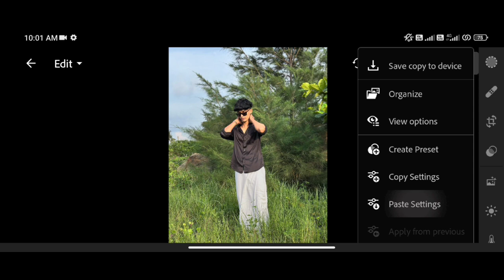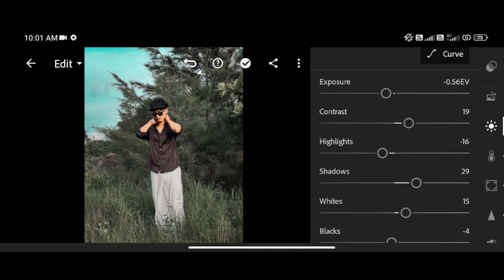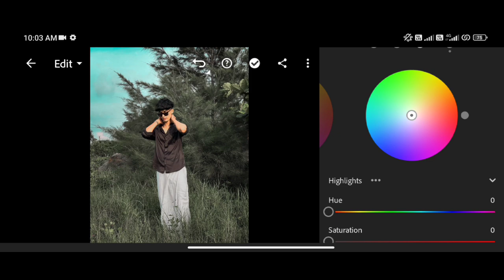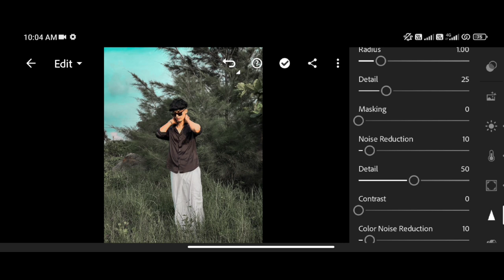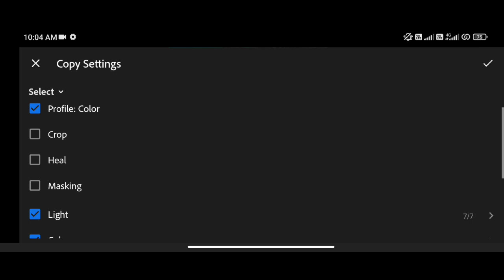Free Lightroom preset | Bright Mate outdoor lightroom preset | Malayalam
Hi All...

card

FOR EXAMPLE

12 [1 Password ]
34 [2 Password ]

Hi. Everyone.

I hope you will Like my preset. It's a pleasure for me. If you like my presets..
And thank you also for your support 😊💖

Mobile Stand SncD7S

Mallueditographer

©️ Mallu Editographer